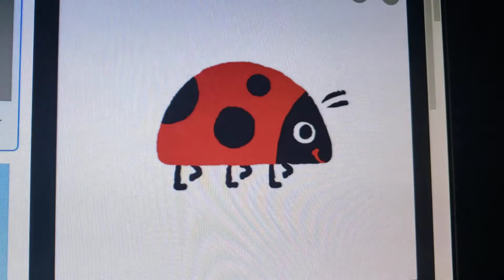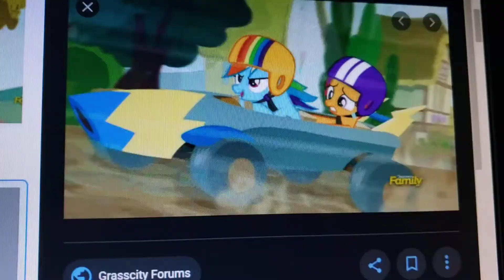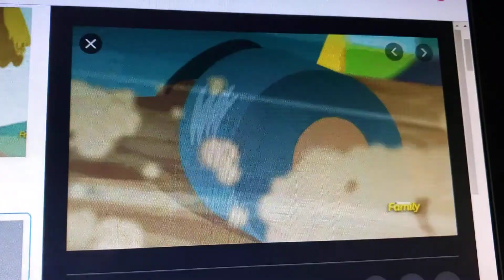AFV Crossover Part 91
Here's more of the AFV Crossover featuring Little Einsteins, MLP, and other characters.